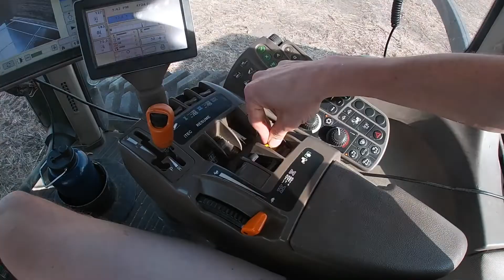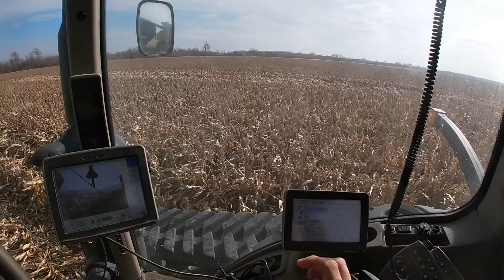It only took 5 headers!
In this video we have a big relief from the stress of having beans and milo done! Now on to the remaining corn acres!